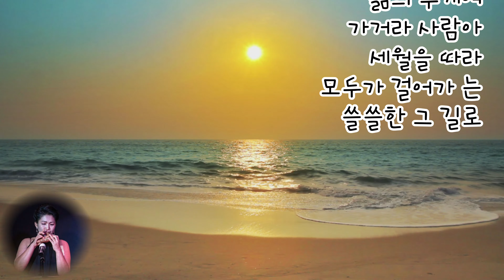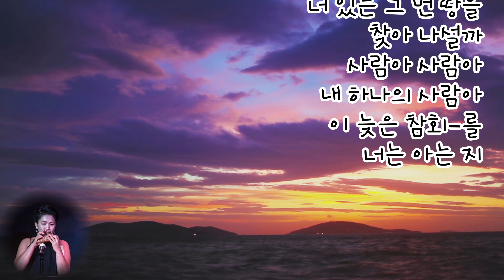내 하나의 사랑은 가고//오카리나 김혜선